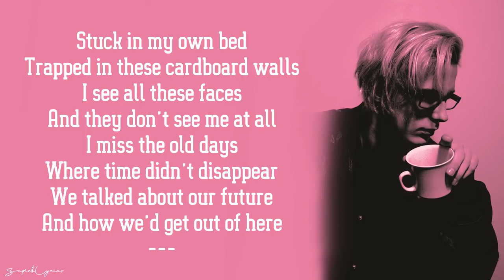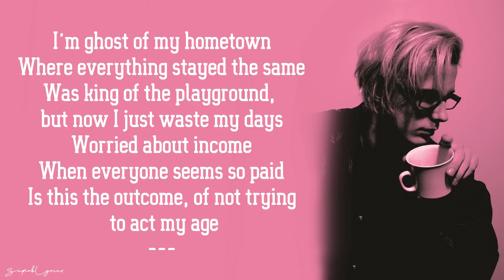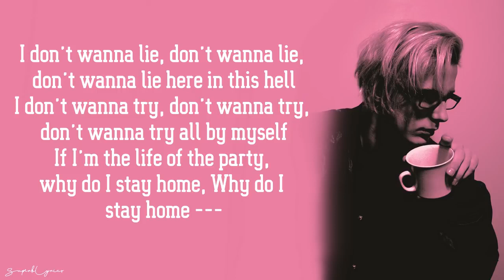Call Me Karizma Life Of The Party Lyrics